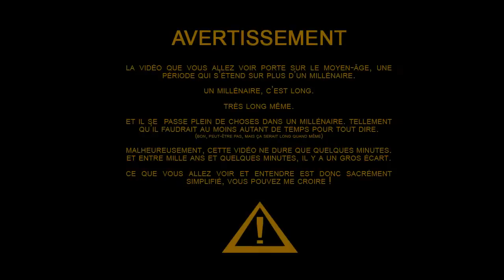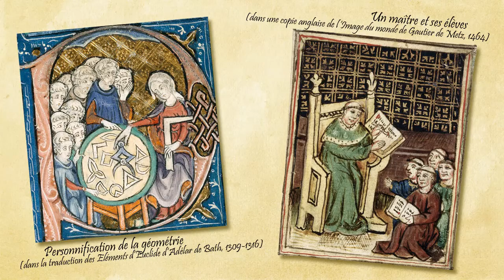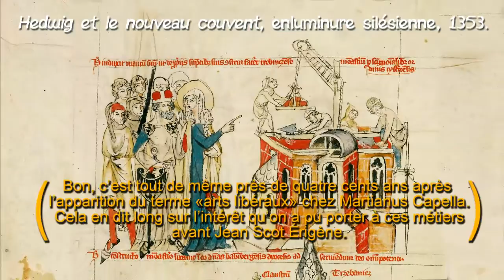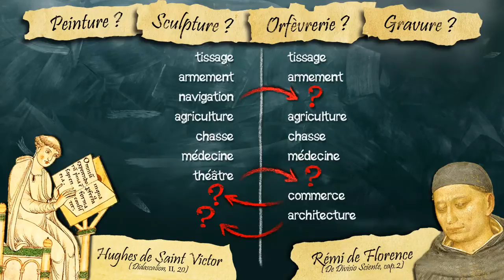08- Art histoire d'une idée. Deuxième partie : l'esprit et la matière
L’art, au Moyen-âge, se divise en deux catégories : les arts libéraux et les arts mécaniques. Trouverons-nous dans l’une d’elles un équivalent à notre conception de l’art ? C’est ce que je vous propose de voir dans cette deuxième vidéo.

Bibliographie :

- L’article « L’Organisation des études au Moyen-âge et ses répercutions sur le mouvement philosophique » article extrêmement complet sur l’évolution des terminologies liées à l’art et aux sciences de Fernand Van Steenberghen, disponible en ligne ici :

- Le chapitre 3.2 (p.154) de « Une Métaphysique à l’école de Thomas d’Aquin » d’Anto Gavrić, qui porte sur Rémi de Florence, disponible en ligne ici :

- L’article « Logique et système du savoir selon Hughes de Saint Victor » de Luce Giard, notamment la page 16 qui parle de la classification des arts mécaniques de Hughes de Saint Victor, disponible en ligne ici :